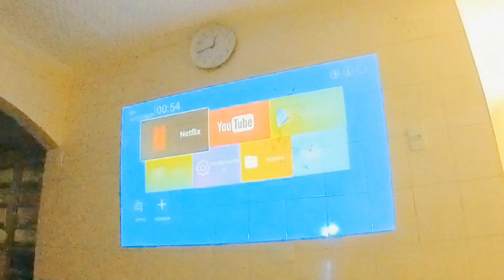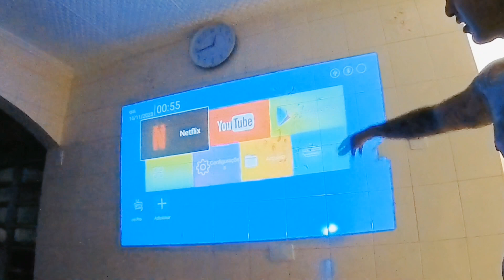Cinema em casa! Vendo filme na cozinha com o Projetor Magcubic HY300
Playlist magcubic HY300